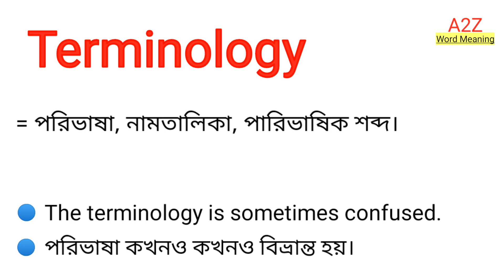Terminology Meaning in Bengali || Terminology শব্দের বাংলা অর্থ কি || Bengali Meaning Of Terminology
এই ভিডিওতে terminology শব্দের বাংলা অর্থ নিয়ে আলোচনা করা হয়েছে।

terminology শব্দের বাংলা অর্থ কি?